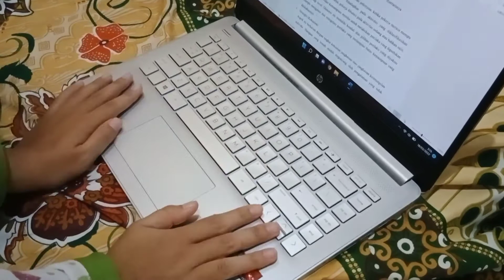[silent vlog] a day in my life | vaksin day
Halo semua
Apa kabar? semoga sehat selalu